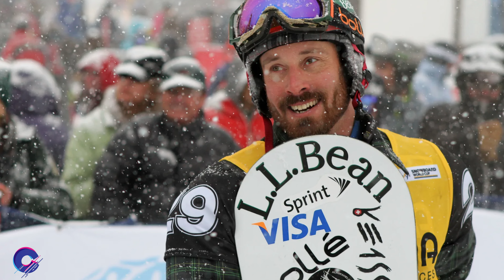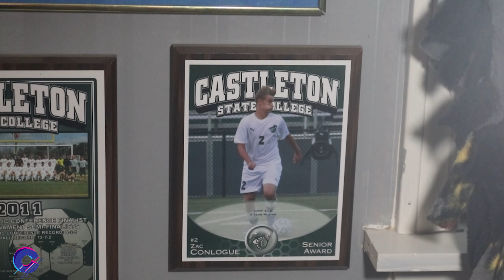Visiting TrickShotZac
Follow @TrickShotZac across Instagram, TikTok, and YouTube